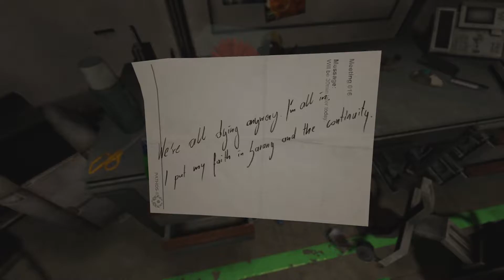SOMA #9 Das Labor [GER]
SOMA:

Sci-Fi-Horrorspiel das tief unter der Oberfläche des atlantischen Ozeans spielt. Kämpfen Sie ums Überleben in einer feindlichen Welt, die Ihre eigene Existenz in Frage stellt.